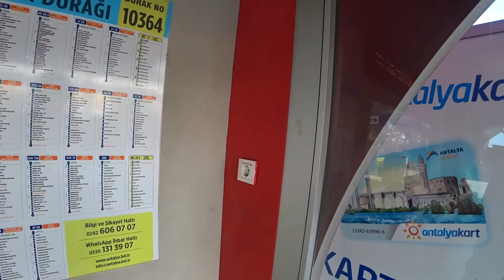В Турции как в Европе или как в России? Чем может удивить Турция🙀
Сравнение Турции с разными странами довольно частое явление, мы присоединимся к этому спору и расскажем что нас удивило в Турции.
Присаживайтесь по удобнее и поехали👌